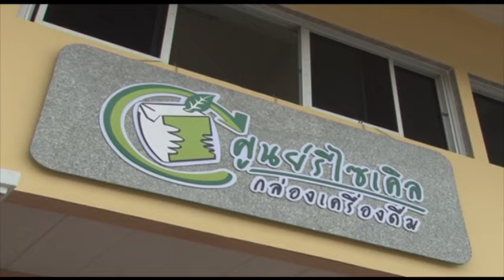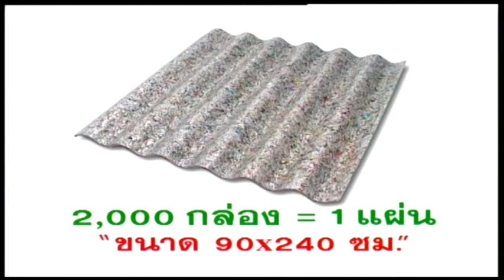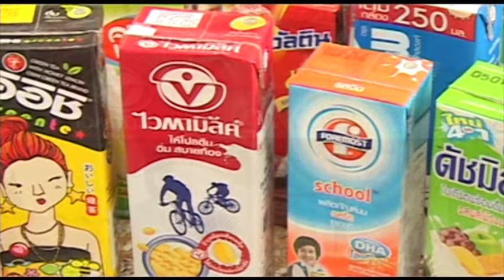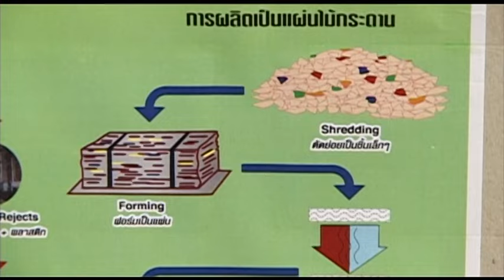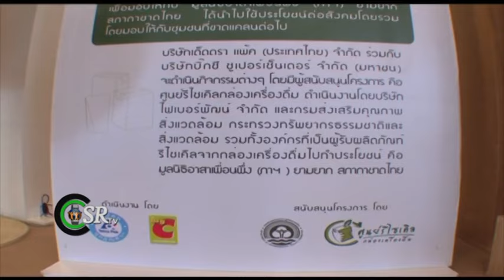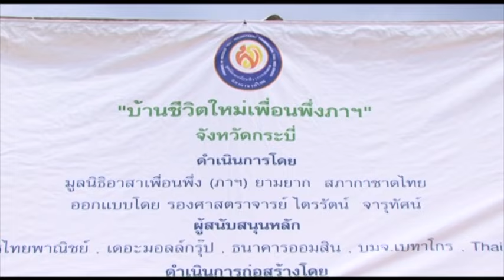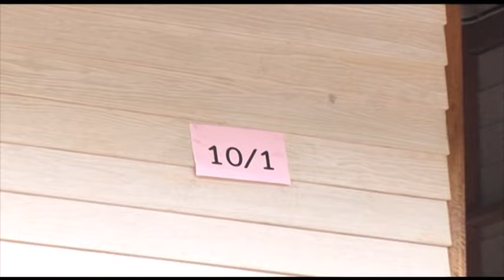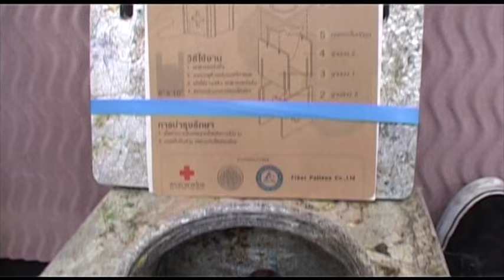CSR TV : โครงการหลังคาเขียวฯ ตอน 1